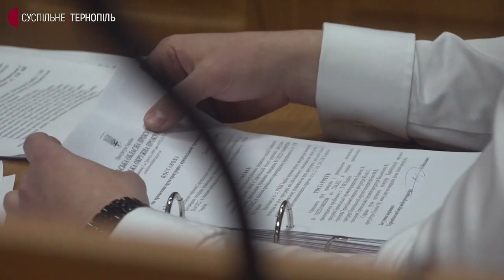Водійці, яка в’їхала на автомобілі в собор у Тернополі, оголосили запобіжний захід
Тернополянці, яка в наркотичному сп’янінні в’їхала в Архикатедральний собор УГКЦ на автомобілі, оголосили запобіжний захід. Ірину Яворську-Скрабут триматимуть під вартою до 23 червня з правом внесення застави. Таку ухвалу оголосив суддя міськрайонного суду Сергій Кунцьо.